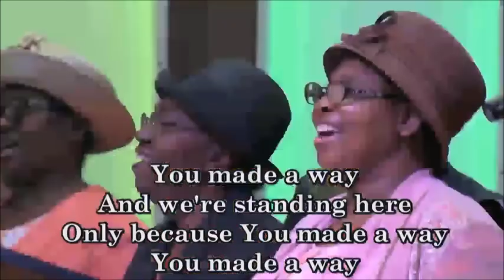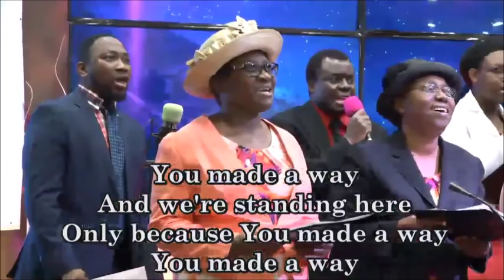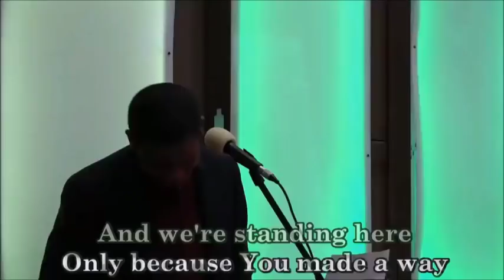THE MANIFESTATION OF CHRIST’S GLORY - PAS. W.F. KUMUYI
Always Fellowship with us for Sunday Worship Service @ Deeperlife Chalottesville 406 14th St , Charlottesville, Virginia 22903, 8.50am- 11.30am, Monday Bible Study 6.50pm- 8.30pm @ 4656 Briarwood Dr. Charlottesville VA22911,Thursday Conference Payer Meetings :6.00pm-7.00pm. (Sub. Prayer Request @ conference number: 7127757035. Access Number - 689647. I am using this medium to encourage whosoever loves to serve God and want to settle down in or visit USA ( either from Africa, any part of the world or within the USA) to come to Charlottesville. Free accommodation before settling down can be provided. - (FREE TO SHARE)- Pas. Matthew Akanmu.